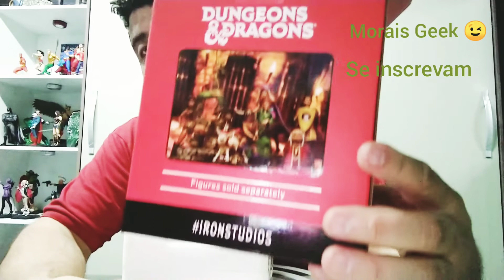Mestre dos Magos# iron stúdios# Morais Geek 😉#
Caverna do dragão# iron stúdios# mestre dos magos# Morais Geek 😉